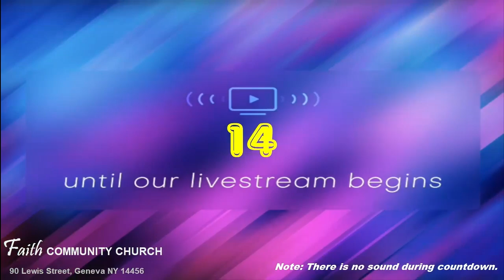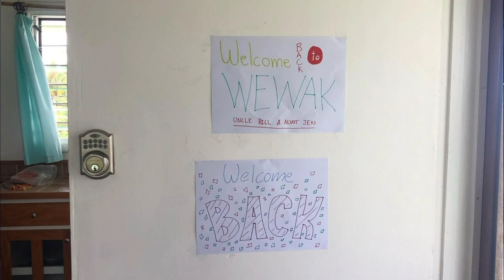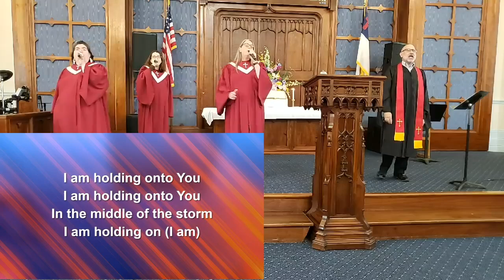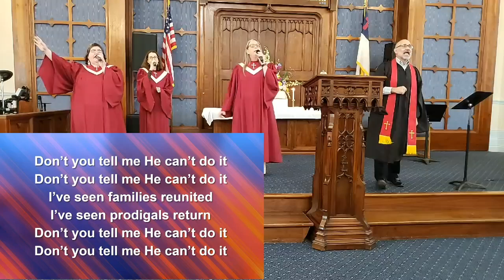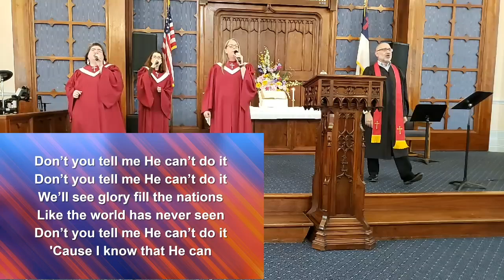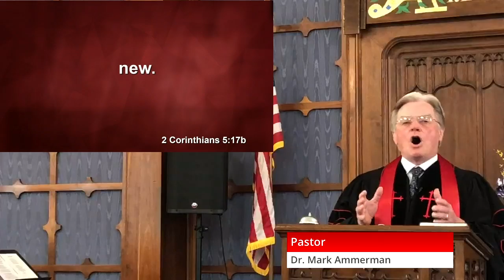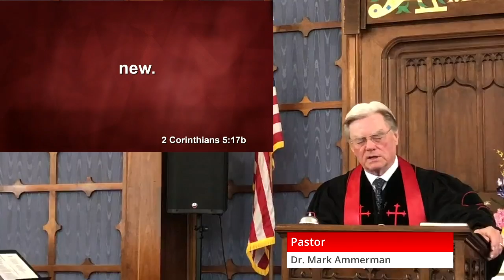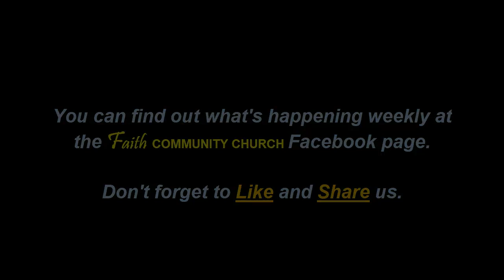Sunday Service 6 5 2022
This is Praise and Worship followed by the sermon by Pastor Mark Ammerman titled, When We Agree, delivered to Faith Community Church in Geneva, NY.